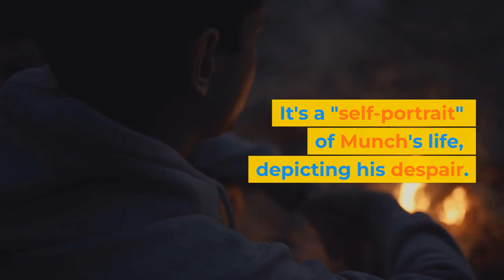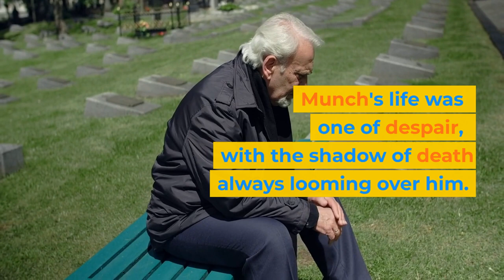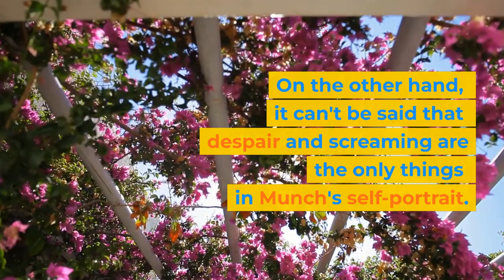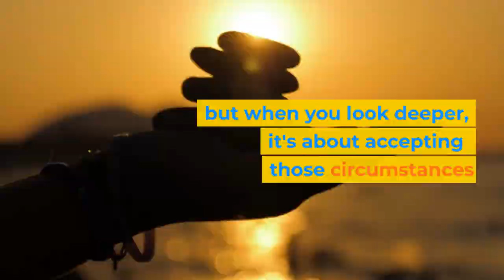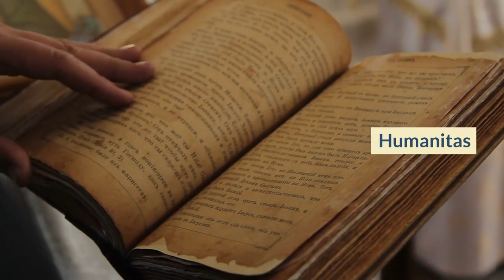[HumaniCHATtas] Munch's Amor Fati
Munch's Life and Arts